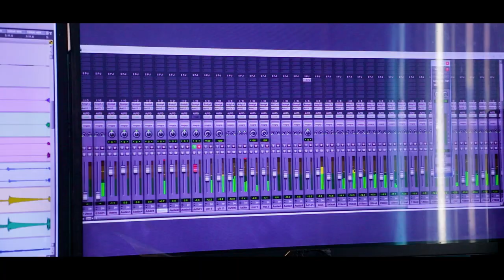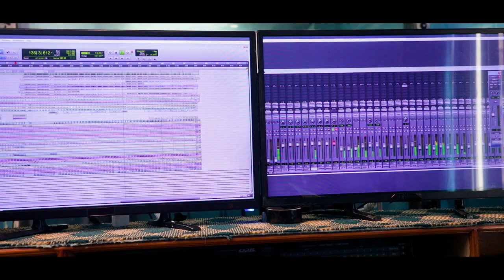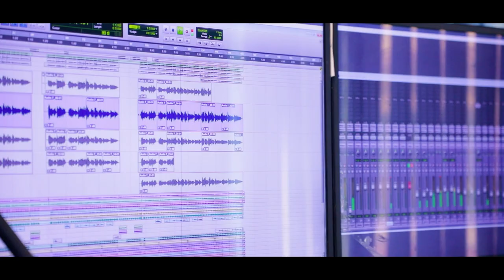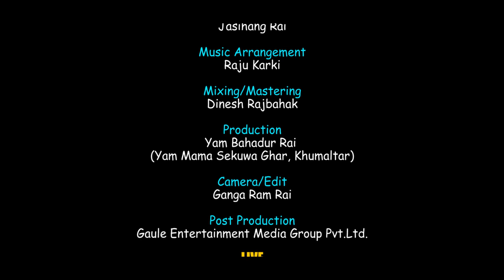DEURALIMA देउरालीमा || Lalit Rai || Jasihang Rai || New Nepali Song 2022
DEURALIMA
Vocal
Lalit Rai

Lyrics
Tika Chamling

Music
Jasihang Rai

Music Arrangement
Raju Karki

Mixing/Mastering
Dinesh Rajbahak

Production
Yam Bahadur Rai
(Yam Mama Sekuwa Ghar, Khumaltar)

Camera/Edit
Ganga Ram Rai

Post Production
Gaule Entertainment Media Group Pvt.Ltd.

LIVE
Rhytham Guitar
Sachin Singh

Tabala/Madal
Bhuwan Gandharva

Flute
Nagendra Rai

Chorus Vocal
Muna Rai
Roshna Rai
Sushma Rai

यस chhanel मा रहेको कुनै पनि अडियो तथा  भिडीयो अन्य Chanel मा भेटिएमा कानुन बमोजिम कारबाही गरिने छ.

Kathmandu, Nepal